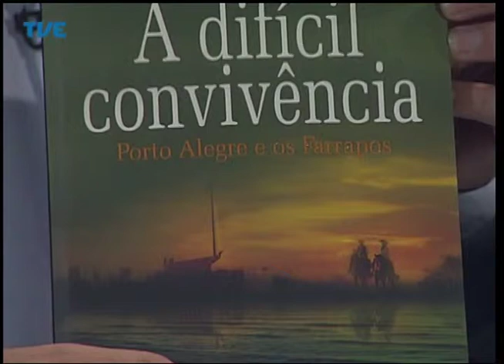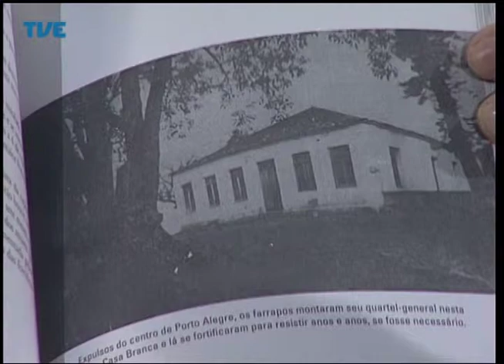Mídia em Debate Jornalismo e História 30/04/14 Parte 1